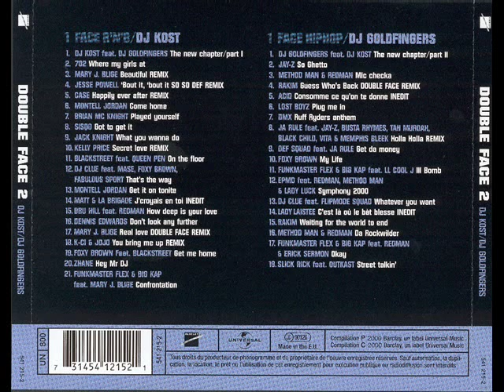D. GOLDFINGERS (Featuring D.J. KOST) "the new chapter part II" (Double Face II)